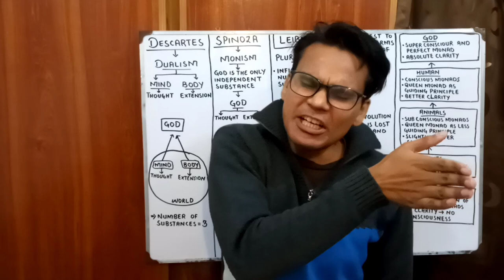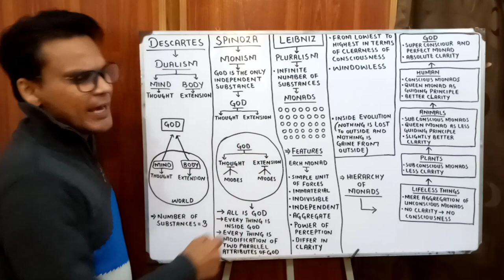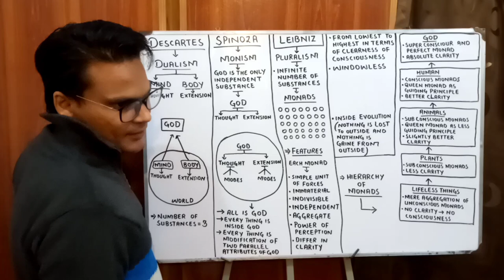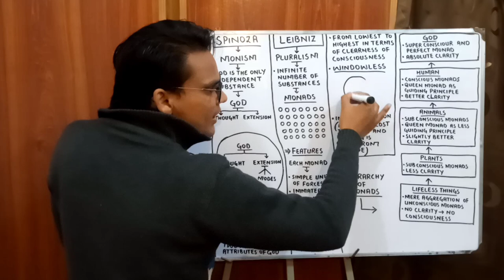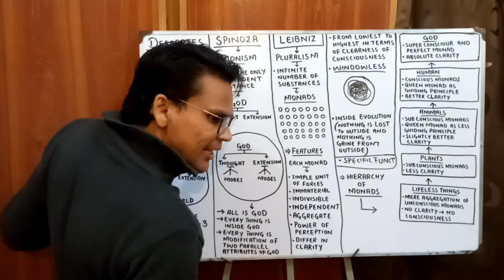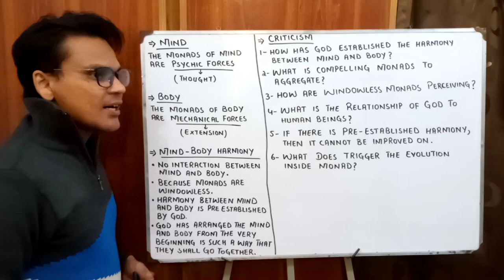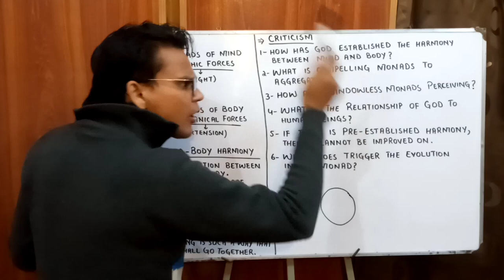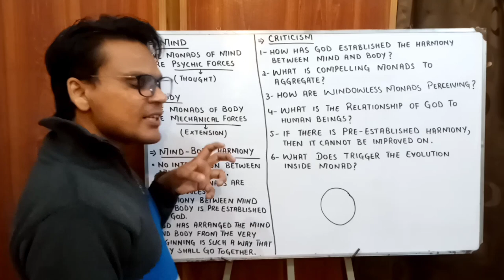Leibniz | Monadology | Monads | Lectures by Waqas Aziz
Leibniz Monadology deals with the problem of ultimate substance. Leibniz presented the concept of infinite number of monads as real substances. These monads are simple unit of forces, indivisible and immaterial. Each monad has the power of perception, yet they differ in clarity. Owing to difference in clarity, there is a hierarchy of monads. On the question of Mind Body problem, Leibniz argued that there is a pre established harmony between mind and body.

This lecture explains Leibniz Monadology in detail.

Regards: Lectures by Waqas Aziz